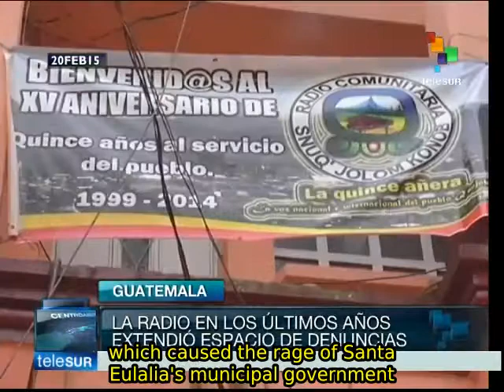Guatemalans charge censorship of community radio station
In Guatemala, workers at a community radio station in the north of Huehuetenango province charge that it was censored by authorities because it allowed community groups to voice public opposition to licenses for mining activities. Communicators at the station that has served 8 Mayan communities for fifteen years have suffered physical attacks and now the closure of their radio. teleSUR